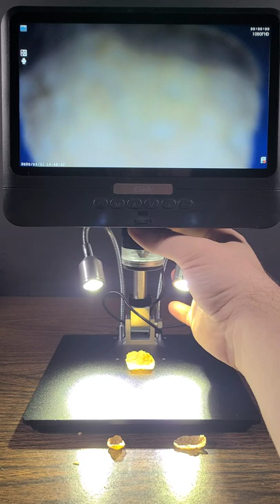What CORNFLAKES look like under a microscope!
What a CornFlake looks like under a microscope!